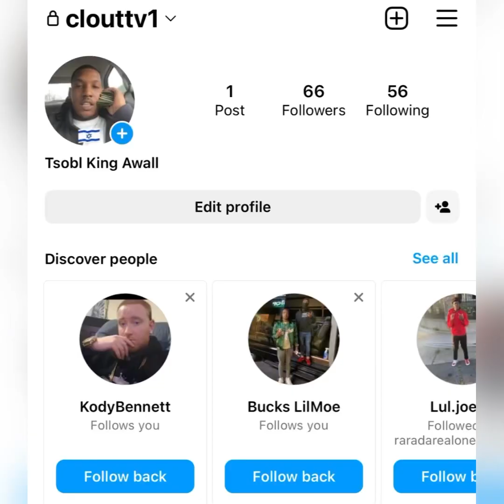“FBG Butta” 😱 ARRESTED & Threw Away Over 🚷 Unauthorized MOVEMENT // (Breaking News)